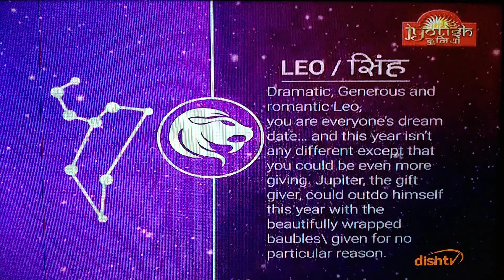LEO SINH DAILY PREDICTION TODAY DAINIK RASHIFAL ZODIAC SIGN ASTROLOGY@samayjyotishbhaveshdave8491